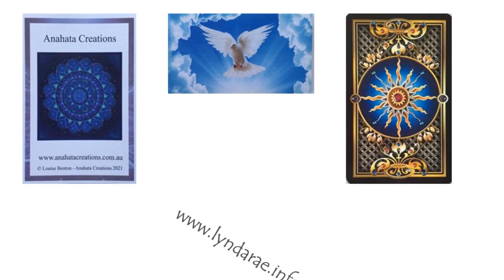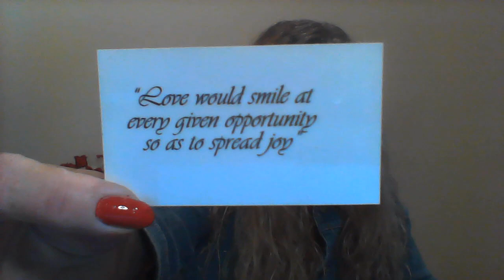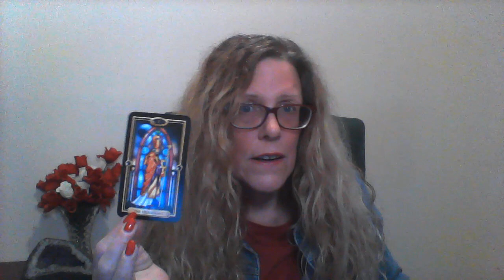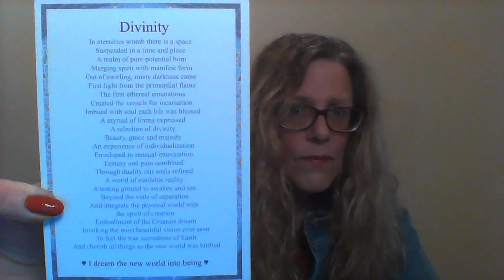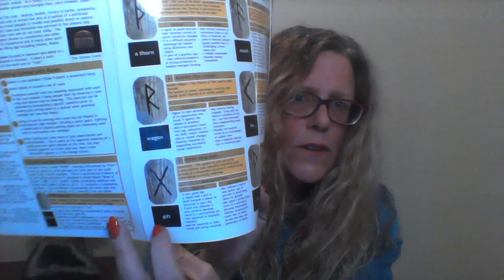TAROT Feb 6 2022- weekly global Tarot Reading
Global Tarot for the whole world - 6th February till 12th February 2022